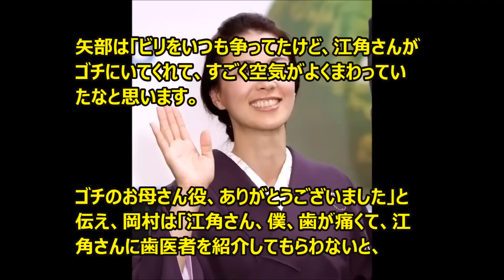『ぐるナイ』のゴチで江角マキコがクビに！フジに続き日テレからも姿消す？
女優でタレントの江角マキコ（49）が、24日に放送された日本テレビ系バラエティー『ぐるナイ最終戦ゴチ！聖夜にサヨナラ…涙のクビ決定4時間SP』内の人気企画「ゴチになります！」のレギュラーをクビになった。

過去3回クビを経験したナインティナイン・矢部浩之（44）は最終戦で1位に輝き55万7200円の自腹金額をリセット。

今年から加入し“無敗”を狙っていた柳葉敏郎（54）は初の黒星となったが残留が決定した。

うーん、なんでしょうね。

例の長嶋一茂氏の自宅への江角マキコさんのマネージャーが起こした落書き騒動の余波で、先日フジテレビのバイキングからの卒業が決定したばかり。

それに続いて、日テレでも番組から卒業。

なんだか出来過ぎな気がしないでもありませんが（汗）

 ヤラセじゃないですよね？

偶然なんですよね・・・。